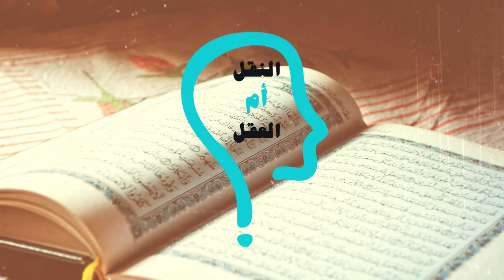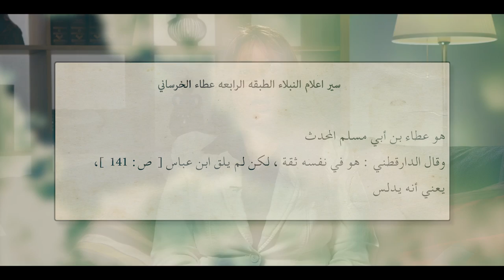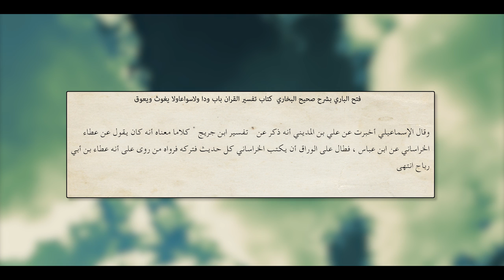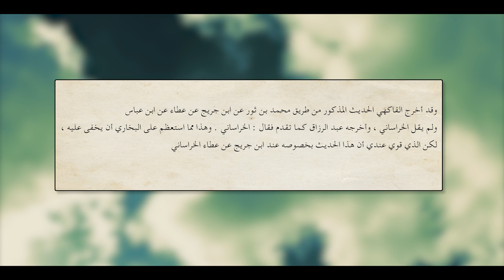برنامج النقل أم العقل - الحلقة 4 - مع الأخت مارينا